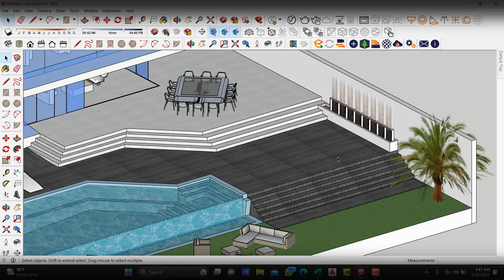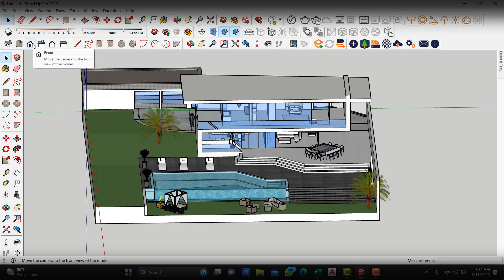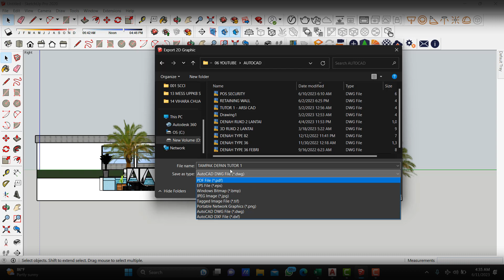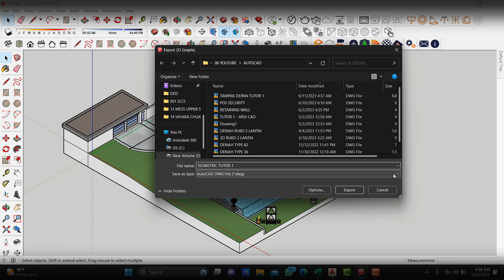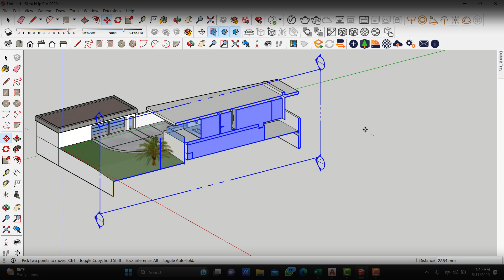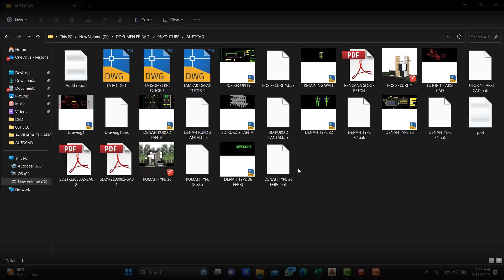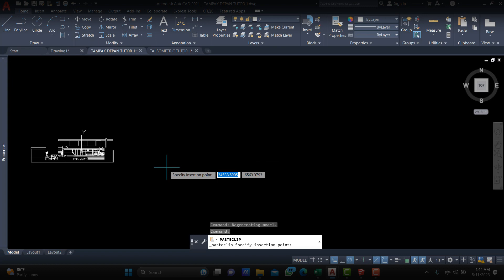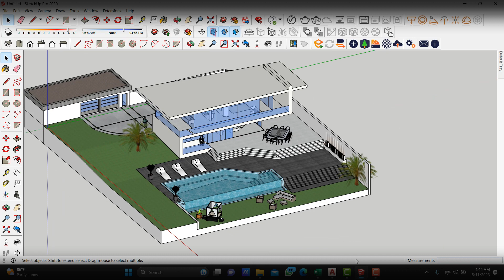CARA EKSPORT 3D SKETCHUP KE 2D AUTOCAD